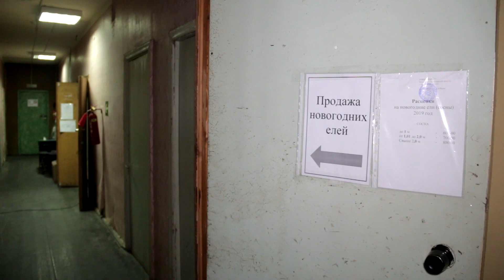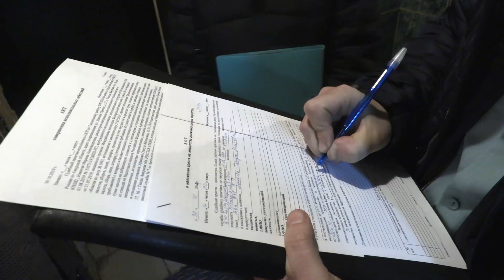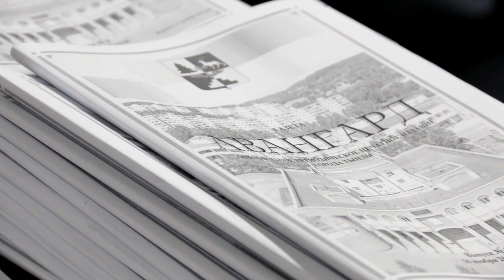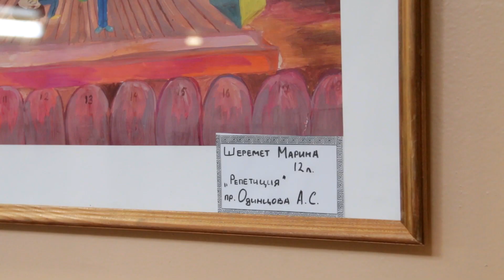НОВОСТИ ТЫНДЫ 20.12.19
Очередной выпуск новостей от 20.12.19